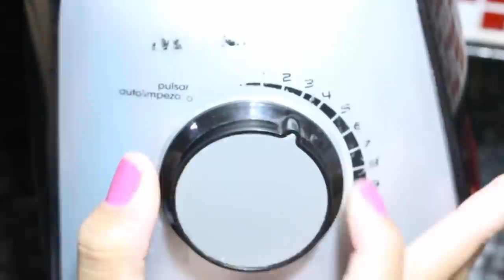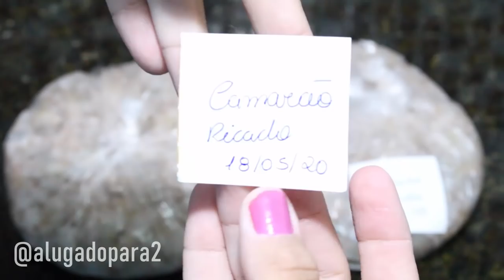UM DIA COMIGO NA COZINHA COM RECEITA E DICAS I ORGANIZAÇÃO DO BANHEIRO ( VLOG PARTE 2 ) ✅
👉CONTINUAÇÃO DO VLOG ANTERIOR ( PARTE 2 )